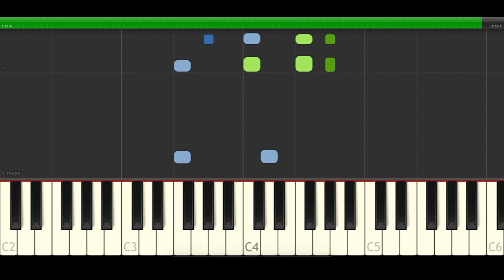Manuel Turizo Culpables MTZ Piano Midi tutorial Sheet app Cover Karaoke